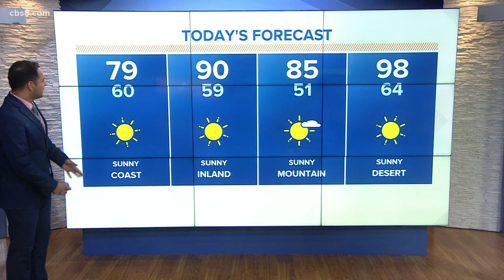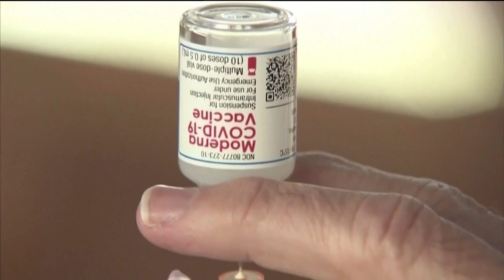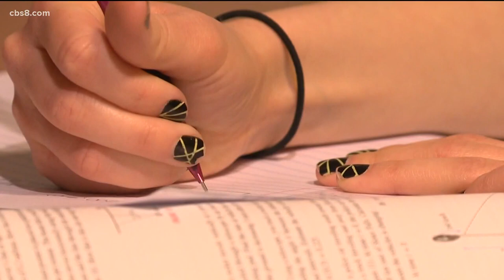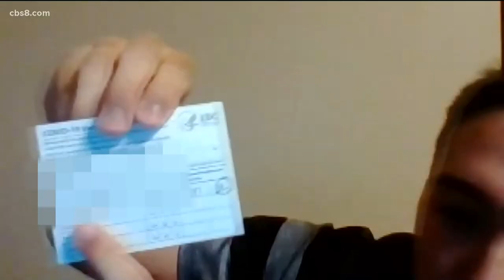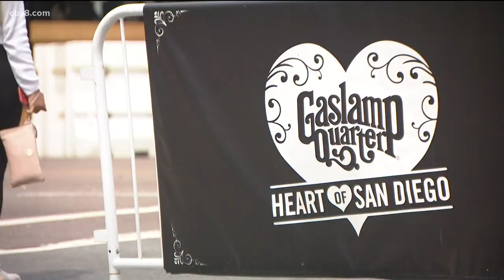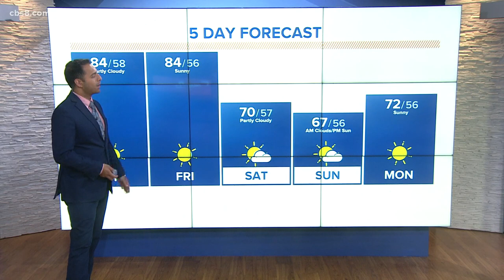San Diego's top stories for April 29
In this update we cover the milestone of 1 million fully vaccinated San Diegans, the push is on to get teens vaccinated and the heat arrives in full force Thurs-Fri.